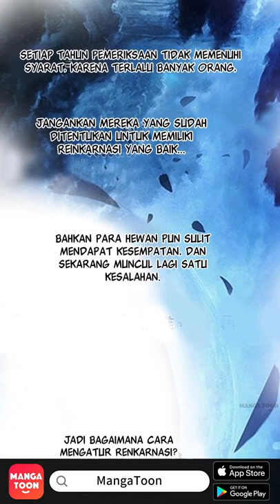Monster Imut Episode 4 - Indonesian - Zhe Ge Shen Shou You Dian Meng - Manga Toon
Episode 4 - Monster Imut (Zhe Ge Shen Shou You Dian Meng  这个神兽有点萌 in Chinese)
Ia dijanjikan bakal terlahir kembali sebagai dewi bulan, tapi kenapa malah jadi Taotie, si monster buas? Di kehidupan sebelumnya ia mati karena kebanyakan makan, di kehidupan ini ia justru tidak bisa mati biar makan sebanyak apa pun. Ia harus senang atau sedih? Dewa yang ia temui tak ada yang bisa diandalkan. Dewa Makanan yang langsing terus-terusan bilang dia tidak bisa gemuk, Dewa Er-Lang yang mengenakan jubah merah sangat centil, Dewa Jodoh malah suka BL. Berikanlah aku seorang dewa yang bisa diandalkan!